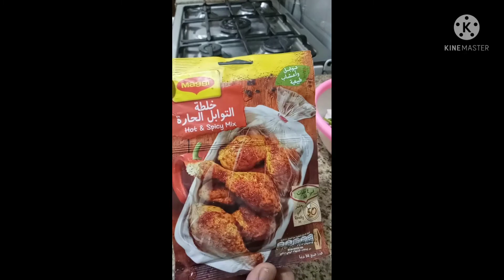Chicken in oven with ready mix sauce,dagdagan lang ng konting spices,masarap😘😘😘Cons Mix Videos🎥